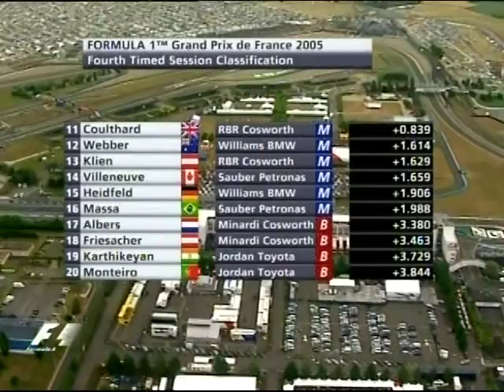2005 French GP Saturday Practice Takuma SATO 佐藤琢磨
2005年F1第10戦フランスGP、土曜日のフリープラクティスでの佐藤琢磨。
冒頭にインタビュー映像あり。
大混乱のアメリカGPを終え、いよいよヨーロッパに戻り後半戦へ。
予想より気温が低く路面温度も上がらないマニクール。ハイダウンフォース仕様のセッティングも纏まり良い感触を掴んだ琢磨だが・・